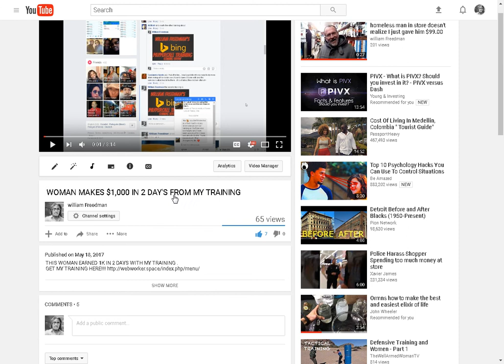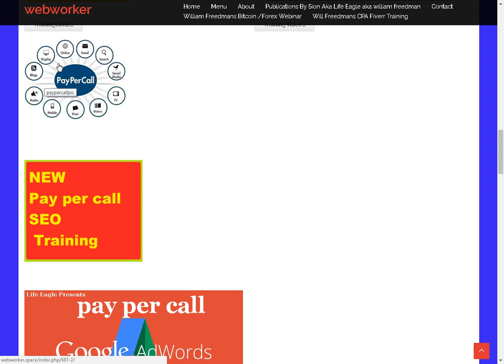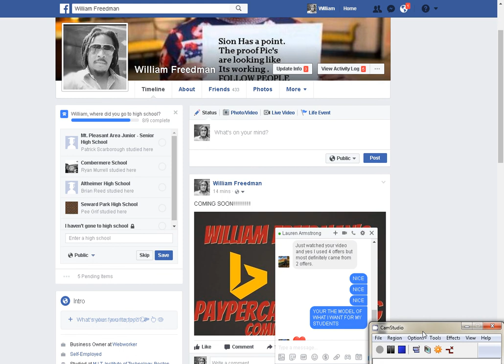WOMAN MAKES $2,000 IN 4 DAY'S FROM MY TRAINING PART 2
THIS WOMAN MAKES $2,000 IN 4 DAYS WITH MY TRAINING.
WOW! IF YOUR INTERESTED IN PAY PERCALL.